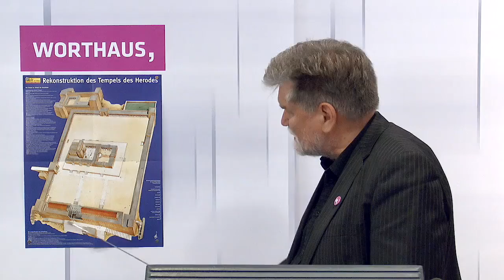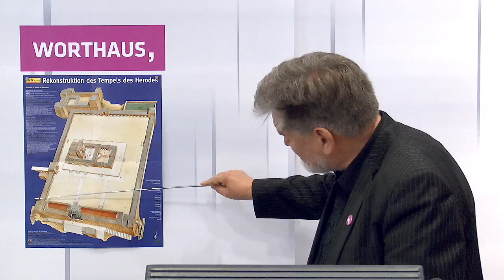Passion I: Die Tempelaktion Jesu (Markus 11, 15–19) | 2.2.2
Worthaus 2 – Weimar: 7. Juni 2012 von Prof. Dr. Siegfried Zimmer

Es sind nur wenige Verse in den Evangelien. Sie werden schnell überlesen. Und auch gern ignoriert, denn sie zeigen einen Jesus, der auf den ersten Blick so gar nicht zu dem liebevollen, sich aufopfernden Sohn Gottes passt, von dem gerne gepredigt wird. Die Geschichte der Tempelaktion – oder auch Tempelräumung – zeigt einen Jesus, der die Tische der Geldwechsler umschmeißt, der Händler vertreibt. Wenn man sich das so ausmalt, klingt die Tempelaktion wie der Beginn der Revolution, auf die so viele Juden damals gewartet haben. Doch Jesu Händlervertreibung im Tempel ist viel weniger – und viel mehr als das. Er beginnt keine Revolution. Er bringt lediglich die Botschaft nach Jerusalem, die er schon in ganz Galiläa gepredigt hat. Nach Jerusalem: Ins politische Zentrum der Juden, wo die Römer die Herrschaft über die Region ausüben. In den Tempel: Das Herz des jüdischen Glaubens, wo Sünden vergeben werden, wo Gott selbst wohnt. Es ist keine Revolution. Es ist der Anbruch einer neuen Zeit.
Dieses Video von Worthaus e.V. steht unter CC-BY-NC-ND 3.0 Lizenz (Namensnennung, keine kommerzielle Nutzung, keine Bearbeitung; Sollten Sie das Video für kommerzielle Zwecke nutzen wollen, wenden Sie sich an kontakt(at)worthaus.org.